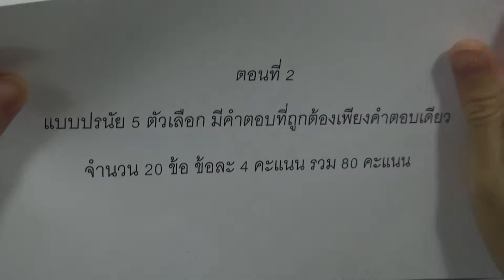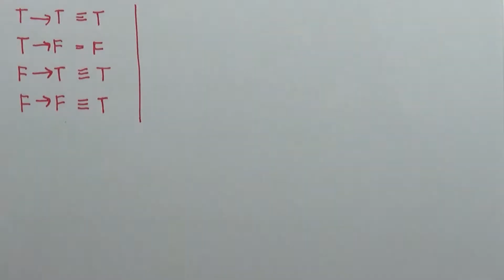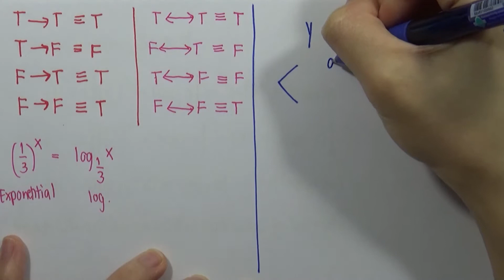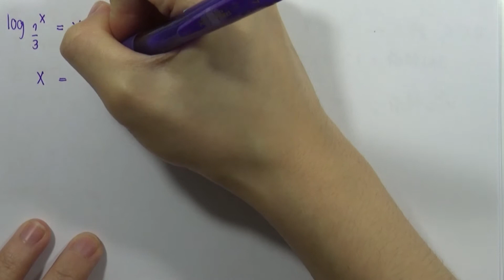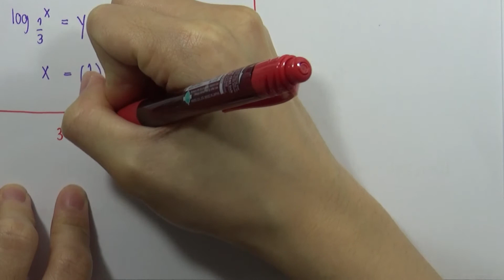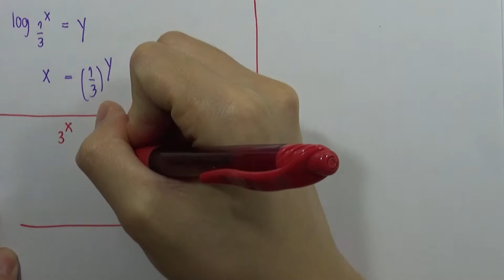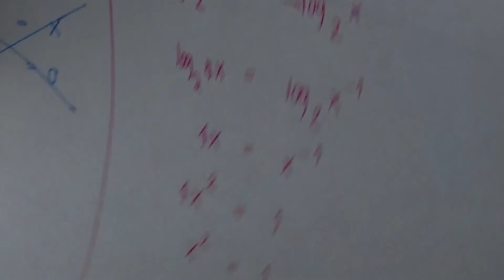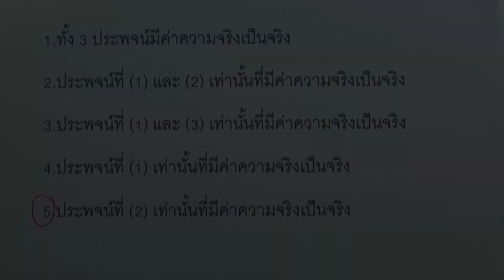โจทย์คณิตศาสตร์1 สามัญ9วิชา 15ชุด : ชุด15 ตอน02 ข้อ01